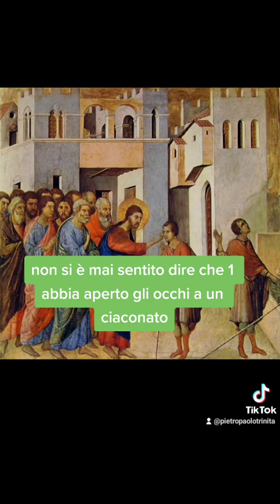la Guarigione del cieco nato - Vangelo del giorno domenica 19 marzo 2023